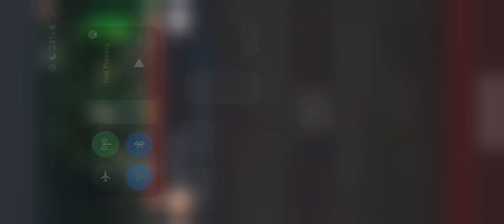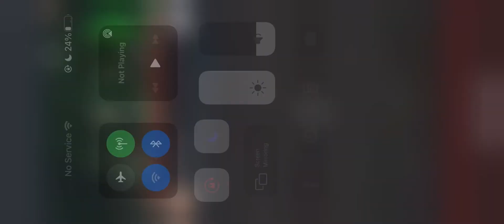Bróga Bríomhar Dancers - Fleadh Fest 2020 - Tireragh CCÉ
Bróga Bríomhar Dance School dancers perform at Fleadh Fest 2020 In the Peace Park, Sligo with the amazing Tireragh CCÉ Comhaltas Branch.

Dancers:
Eiméar Mulvey
Chloe McCann

**OUR STORY**
**BRÓGA BRÍOMHAR DANCE SCHOOL**

Club Damhsa Bróga Bríomhar “Lively Feet” was launched in County Sligo, Ireland in January 2015 by renowned Sean Nós Dancer and All Ireland Champion Eiméar Mulvey. The Club focuses on traditional cultured styles of dance whilst giving the club members an opportunity to try all different styles and types of dance from Ireland and a far. Bróga Bríomhar strives to create a loving, passionate and safe environment for children and adults of all ages to express themselves through dance. We work with children and adults across Ireland boosting their confidence, fitness, social skills, entertainment skills and work with their abilities, welcoming dancers from all cultured backgrounds, nationalities and abilities. We believe dancing brings joy and happiness to the lives of many. Here at Bróga Bríomhar we want to bring that happiness to you.

Sean Nós Dancing classes available currently In County Sligo & Roscommon for Children/Teens/Adults.

Facebook: Bróga Bríomhar Dance School
Youtube: Bróga Bríomhar Dance School